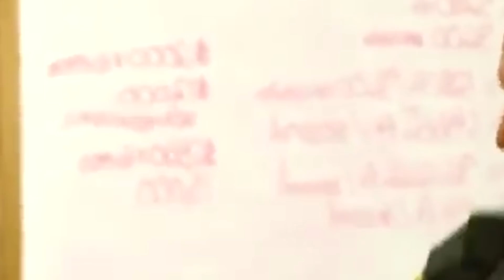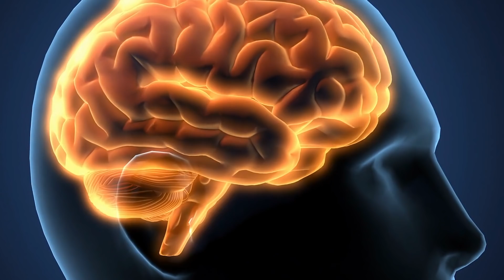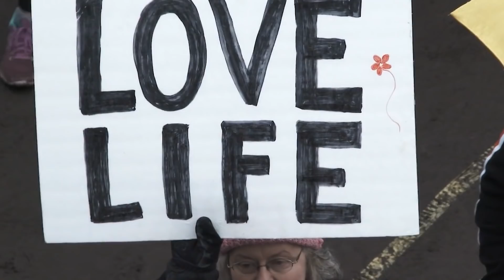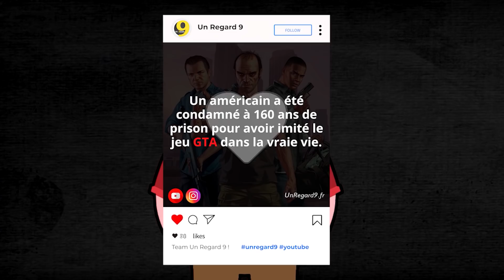9 RÉACTIONS CHOC DE CONDAMNÉS À LA PRISON ! | Un Regard 9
Quand on est jeune, on pense avoir tous le temps devant nous, on apprend a vivre et on image pas une seconde finir sa vie derrière les barreaux en prison ! Et l’une des pires punitions est d’être forcé de vivre le reste de sa vie confiné entre 4 murs... Imaginez votre votre réaction au moment où le juge prononce une sentence d’enfermement a vie, et c’est justement ce qu’on va voir aujourd’hui avec 9 réactions de condamné a la prison !